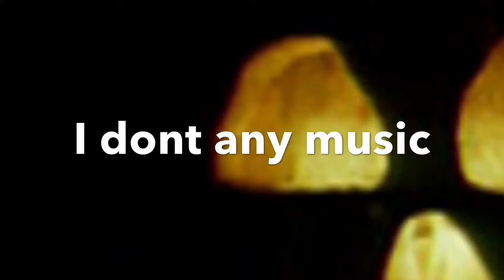Dylan Hayes’ Halloween II (Remake)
Recreating 1981’s Halloween II made by Rick Rosenthal.